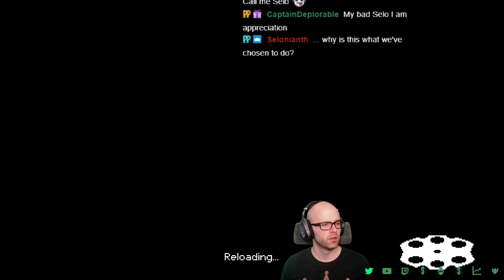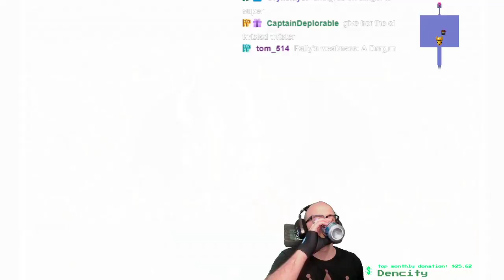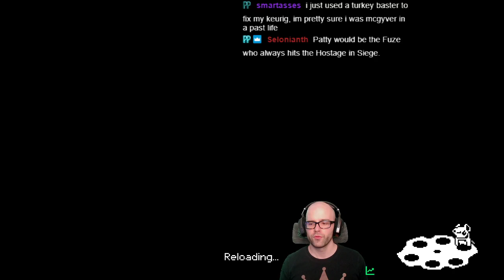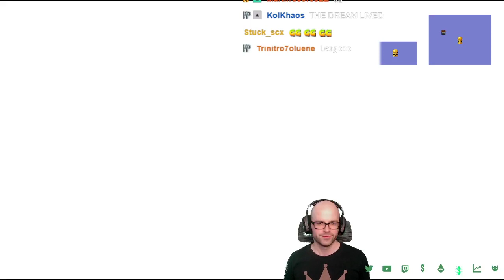Enter The Gungeon | Second Playthrough | Part 11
Originally streamed April 2nd, 2021.